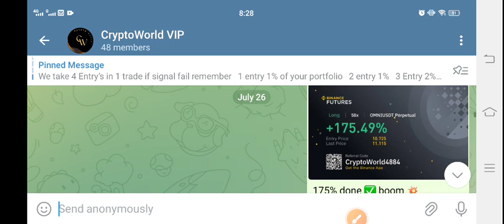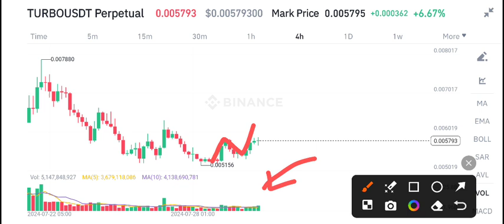Turbo Price Prediction! Turbo News Today! TURBO Crypto